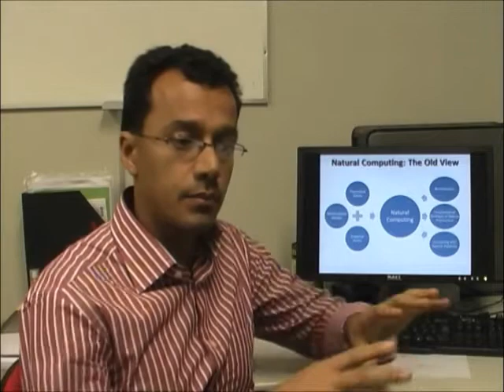Prof. Leandro Nunes de Castro fala sobre os grandes desafios da Computação Natural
Professor Leandro Nunes de Castro (Mackenzie - SP) fala sobre o futuro e os grandes desafios da Computação Natural.

Contribuição ao debate realizado pelo capítulo estudantil na Unicamp da IEEE Computational Intelligence Society, discutindo o futuro da Inteligência Artificial e Computacional.